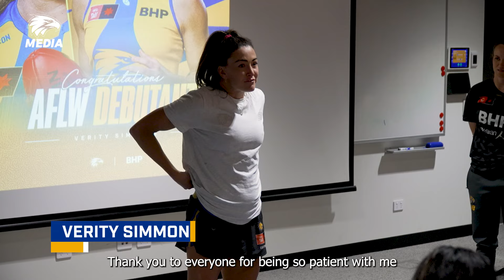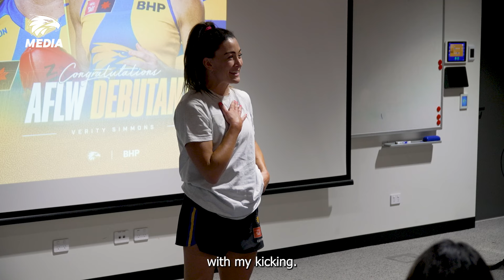Simmons ready to fly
Watch the moment Verity Simmons finds out she will make her AFLW debut!